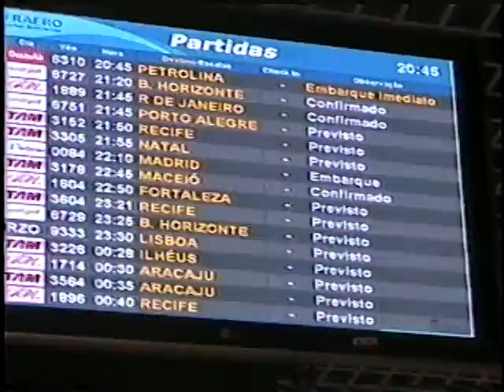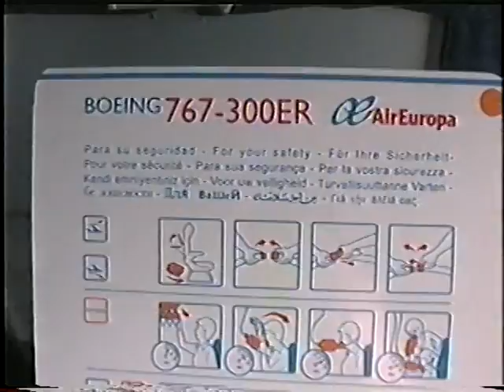MADRID 2008- Voo e chegada na Espanha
Nos no aviao da AirEuropa vindo de Salvador da Bahia com destino a Madrid, capital espanhola.
Segunda escala, agora com um dia inteiro livre antes de irmos a Terra Santa de Israel.